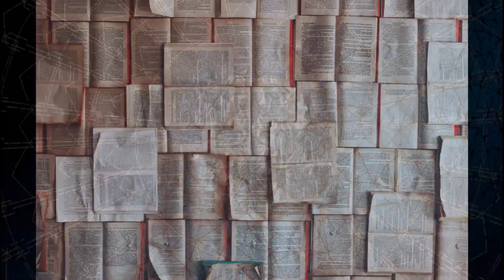Jasnowidz Jackowski przepowiednia Ukraina !